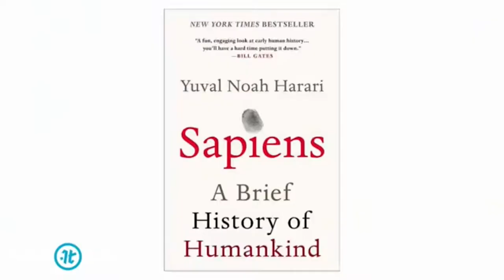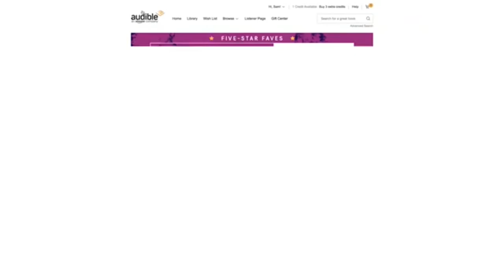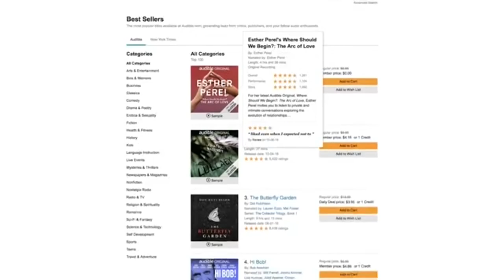This is what you need for the rest of your life - Yuval Noah Harari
Yuval Noah Harari is an Israeli public intellectual, historian and a professor in the Department of History at the Hebrew University of Jerusalem. He is the author of the popular science bestsellers Sapiens: A Brief History of Humankind (2014), Homo Deus: A Brief History of Tomorrow (2016), and 21 Lessons for the 21st Century (2018). His writings examine free will, consciousness, intelligence, happiness and suffering.